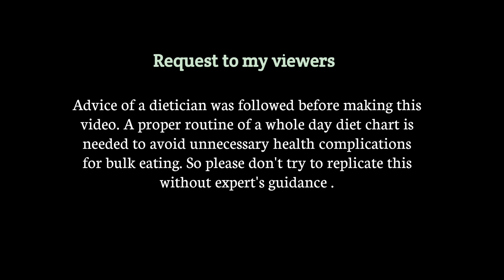Eating Kheer, Rasmalai , Sandesh, Rasabali | Indian Desserts | Big Bites | Mukbang | Asmr Eating